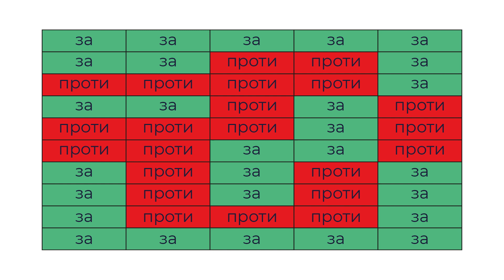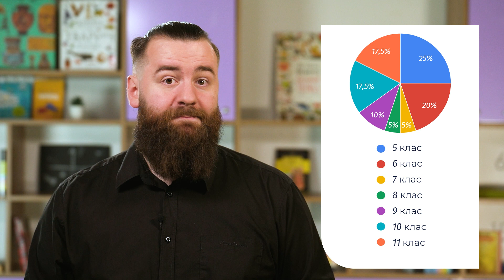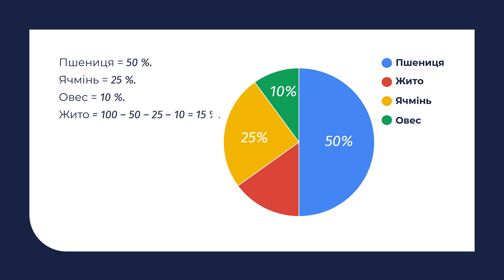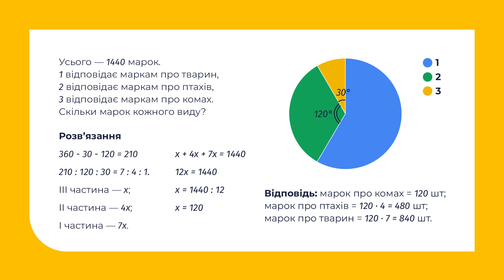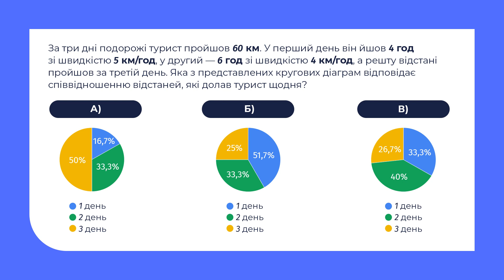Математика. Розв’язування задач на порівняння величин, оцінювання їхніх значень за допомогою діаграм